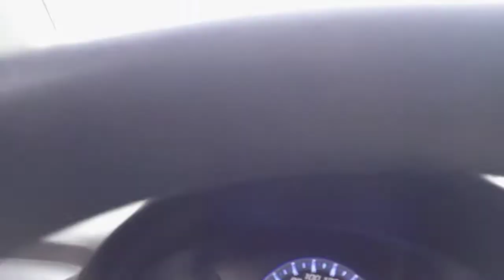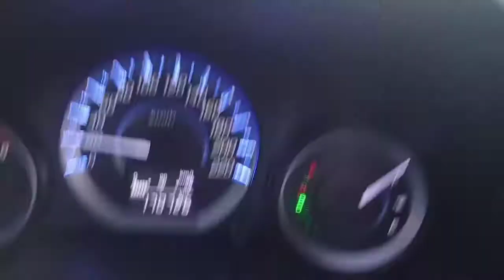Homesite Lawaan to Panay via Brgy Milibili and Bato Roxas City